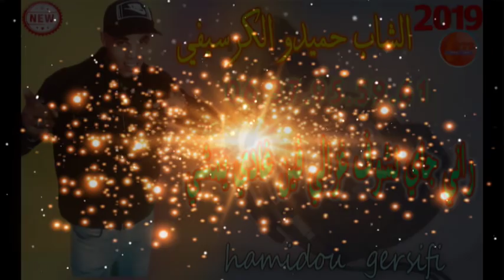الشاب حميدو الكرسفي راني جاي نشوف غزالي فين غادي يمشي